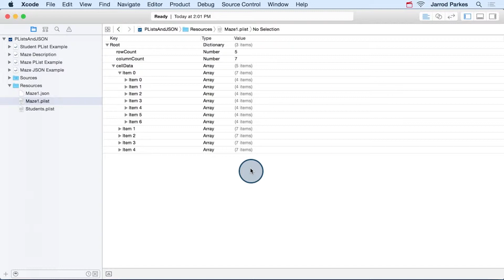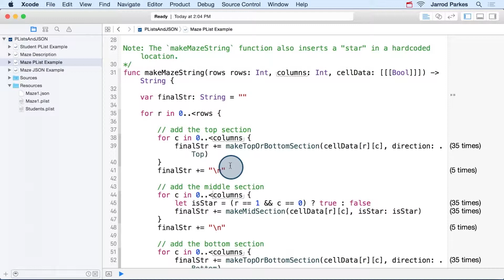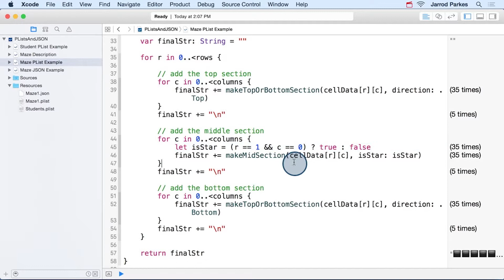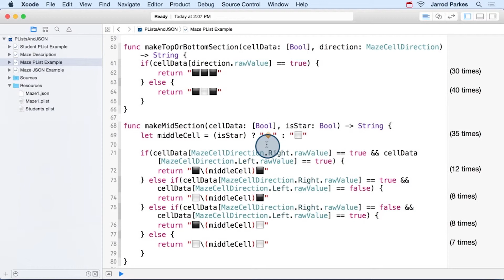Maze Example Plist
This video is part of Udacity's Beginning iOS App Development Nanodegree.